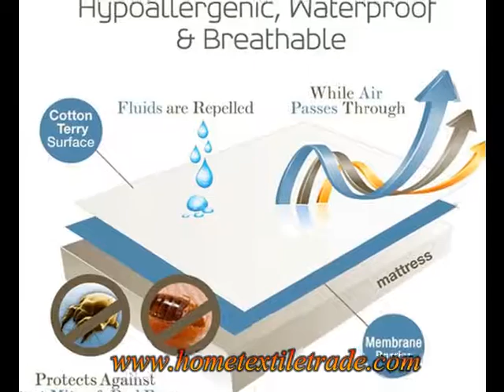Kylie King Size Waterproof Mattress Protector